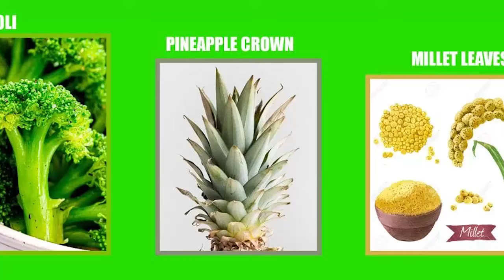Beautiful Policewoman diɛs in a hotel;Writes letter to boyfriend on GHc28000 debt-Boyfriend arrɛsted